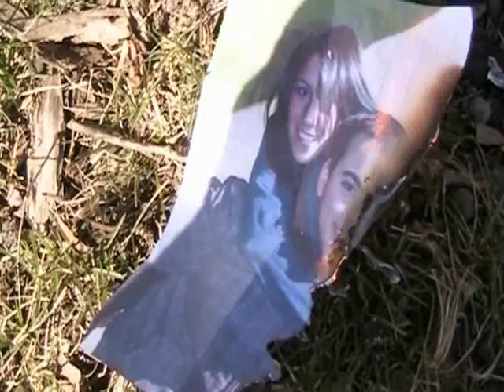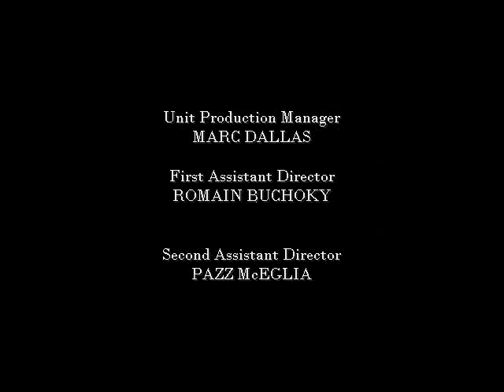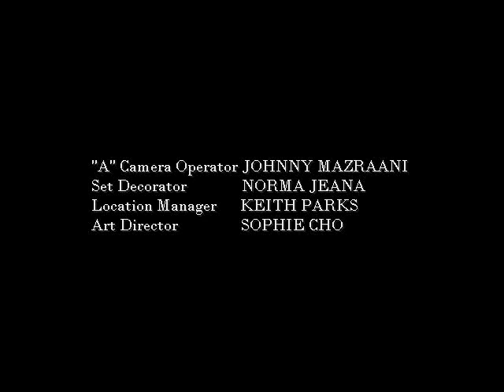Teen Stories S2/E11 "What goes around, comes around"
Mark and Katherine are a couple now, he forgot Stacey for good now...